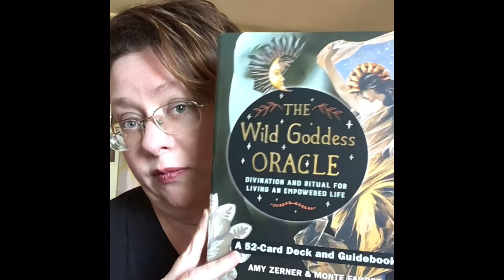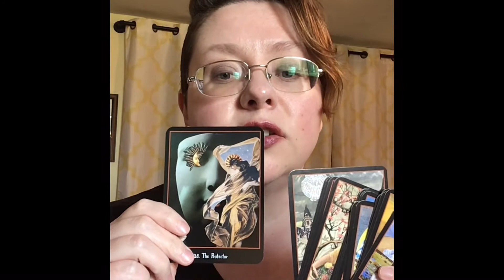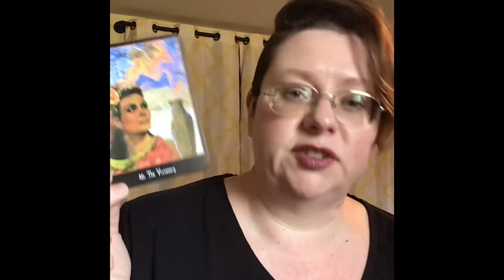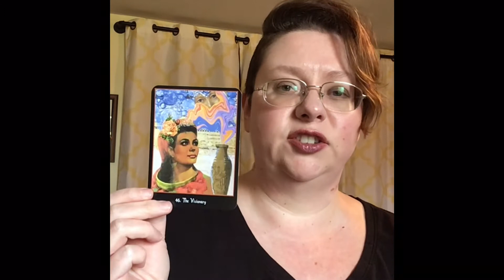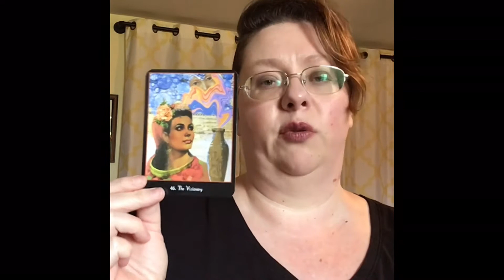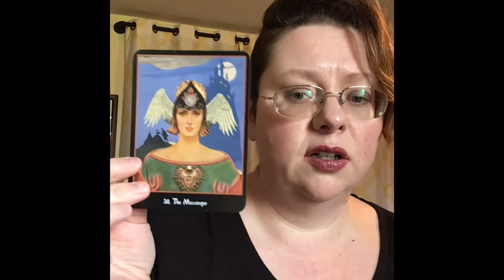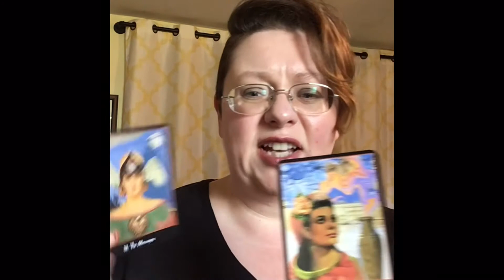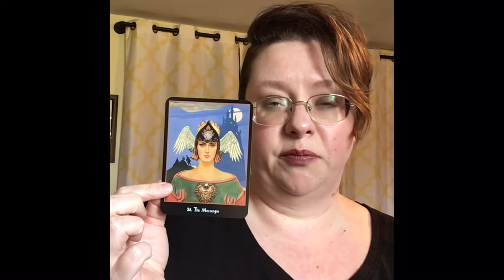WCR - April 4-6, 2022